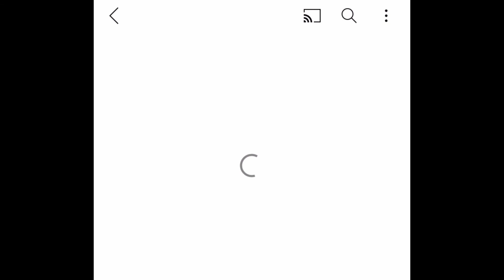What Happened to Lizzer’s Rec Room Channel?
I was searching up Lizzer’s channel on YouTube and found that his channel had completely changed and no longer had anything in it, no videos, community posts, or anything. So I’m curious as to what caused this change. If you have any info on the subject please let me know because I am extremely curious as to what happened.